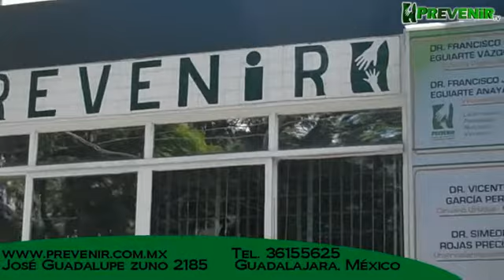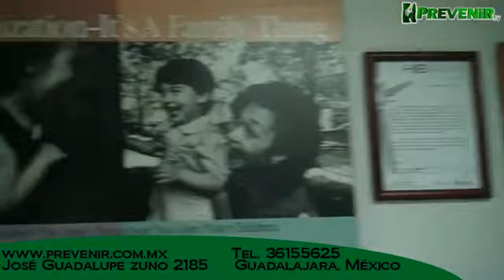PrevenirTV - Cirugía general